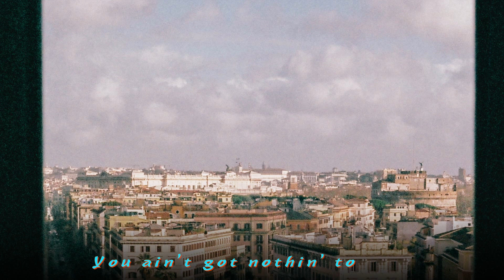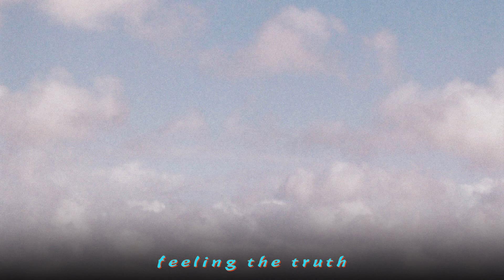【動態歌詞】WAWWA - 唐貓SUGARCAT『慢慢地 開闢屬於自己那塊領地 做自己的皇帝有誰人能懷疑』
《WAWWA》歌詞影片
支持歌手

LYRICS
WAWWA - 唐貓SUGARCAT

You listen to me now
做人不該煩惱
不是我們每個人
都壹定有標籤條
快樂才是良藥
治療以假亂真的困擾
擁抱蘇格拉底知行合壹

對或錯（誰能看透）
美或醜（自有論調）
只能由妳（唯有自己）
來對自己說
準備好
現在就跟著壹起大聲說
We are
Who we are
You ain’t got
Nothin’ to hide

We are
Who we are
We are

look how the sun shines
that could be you
bathing in moonlight
feeling the truth

bathing in moonlight
feeling the truth

didn’t  know
You Desert it

要就做 別塵封
讓他閃爍

時機已經成熟
別再懷疑自我

妳自己是誰妳會不知道？（母語）

整個太壓抑
思想在麻痺
要怎麼對得起自己

萌芽在內心
他強的 徹底
妳明明可以

I know it ( I know it  )You know it ( You know it )
We know it  ( We know it )
Yeah we know it

1234(日文)慢慢地 開闢屬於自己那塊領地
做自己的皇帝有誰人能懷疑

We are
Who we are
We are

bathing in moonlight
feeling the truth

bathing in moonlight
feeling the truth

We are...
We are...
We are...
We are...